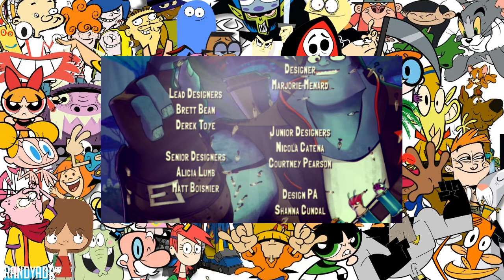Slugterra - S2E11 - No Exit